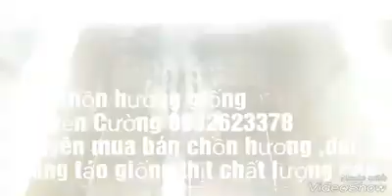Chồn hương Cầy vòi hương#chồn hương giống#Trại chồn hương giống# 0932623378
Chồn hương#Cầy vòi hương#Chồn hương giống#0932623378#